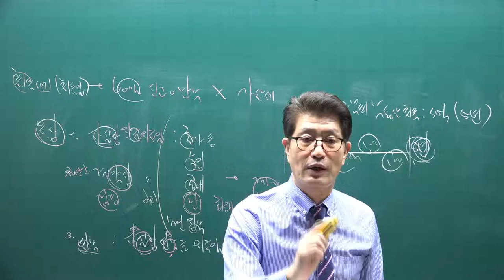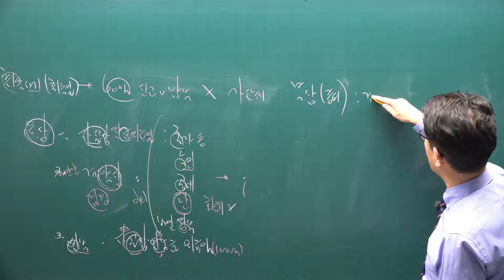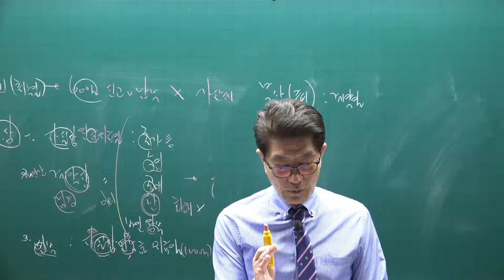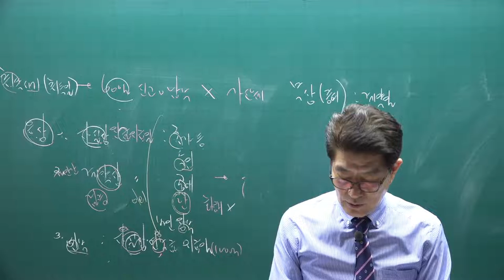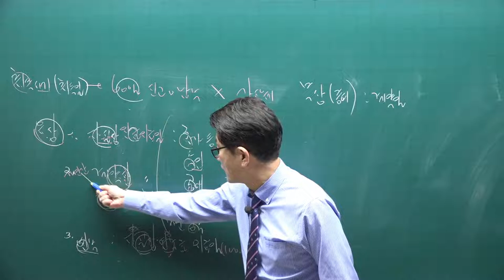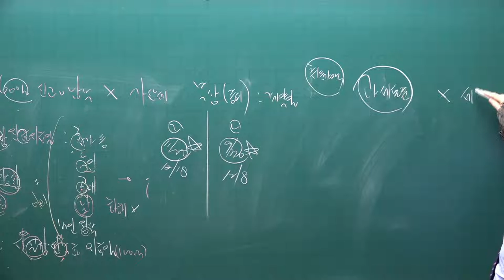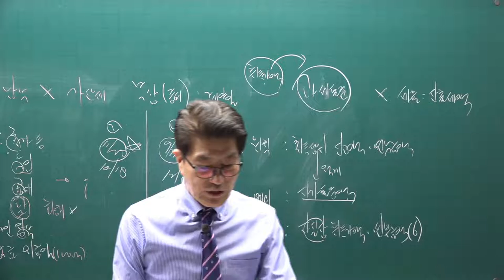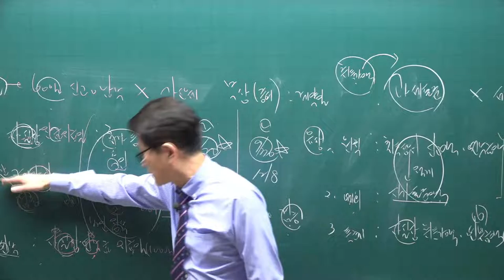[공전무] 2021년 공인중개사 세법 기본이론 6강